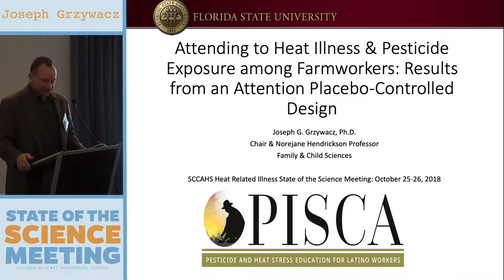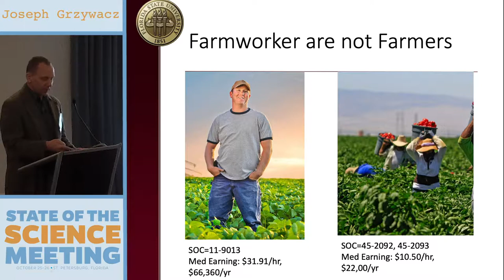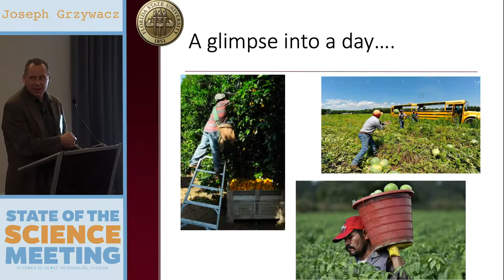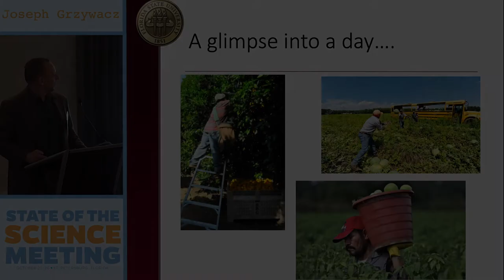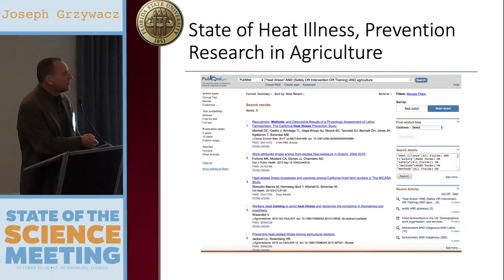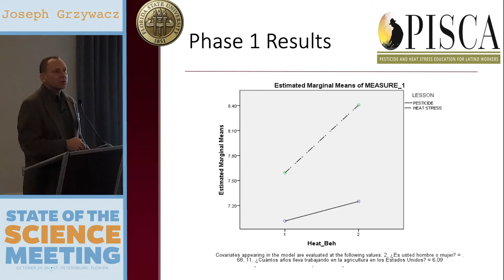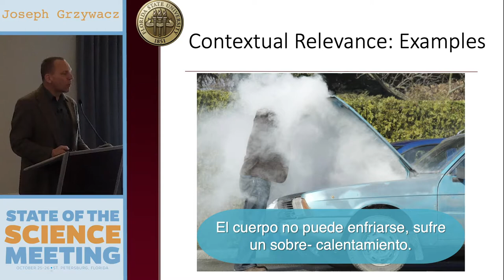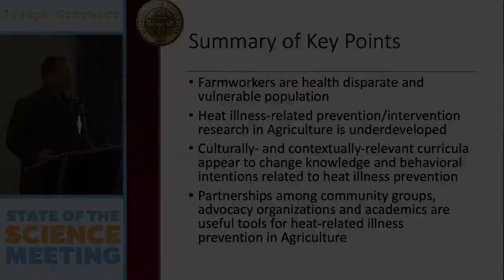Dr. Joseph Grzywacz's Presentation: Attending to Heat Illness & Pesticide Exposure Among Farmworkers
SCCAHS State of the Science Meeting 2018